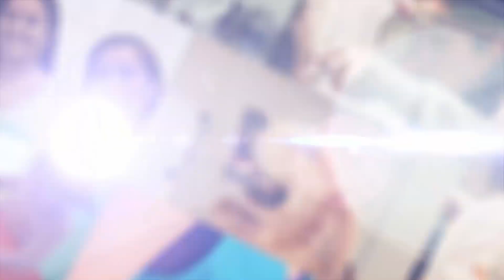Prof. Dr. Ronaldo Ramos Laranjeira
Atual Diretor-Presidente da SPDM - Associação Paulista para o Desenvolvimento da Medicina (desde 2013), sua história remonta a uma origem de família humilde de imigrantes portugueses, residente na zona leste de São Paulo. Enfrentou e superou grandes desafios para conseguir ingressar, em 1977, na graduação em Medicina pela Escola Paulista de Medicina, em que participou assiduamente além das atividades curriculares, de atividades extracurriculares, representando a Escola Paulista de Medicina em atividades esportivas na Associação Atlética Acadêmica Pereira Barreto, e do Centro Acadêmico Pereira Barreto, além de ter participado de projetos de pesquisa e extensão na área de alcoolismo e drogas, junto com a pioneira na área, Profa. Dra. Regina Mansur. Realizou Residência Médica em Psiquiatria pela EPM (1984) e  fez seu PhD em Psiquiatria pela Universidade de Londres (1994). Atualmente, é Professor Titular e Livre-Docente do Departamento de Psiquiatria da Universidade Federal de São Paulo. Tem experiência na área de Psiquiatria, com ênfase em Alcoolismo e dependência de outras drogas. As principais áreas de pesquisa são: tratamento da dependência química, o impacto das políticas públicas do álcool e outras drogas, bases biológicas da dependência e avaliação epidemiológica do uso de substâncias. Na área de treinamento coordena vários cursos de pós-graduação lato sensu em dependência química (cursos de especialização presencial e virtual). Professor orientador do programa de pós-graduação do Departamento de Psiquiatria da UNIFESP. Coordenador da UNIAD (Unidade de Pesquisa em Álcool e Drogas) da UNIFESP. Em 2014, recebeu o prêmio Griffith Edwards premiação da International Society of Addiction Journal Editors, em reconhecimento pela atuação como clínico, educador e implementador de políticas públicas sobre álcool e drogas.